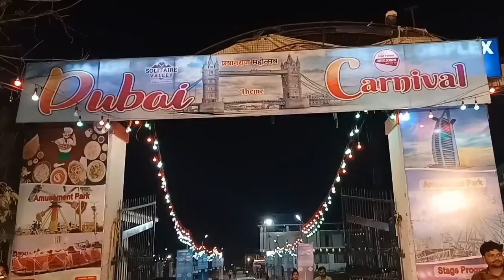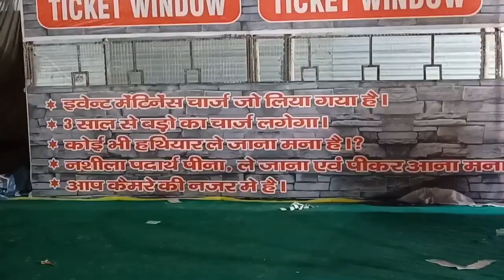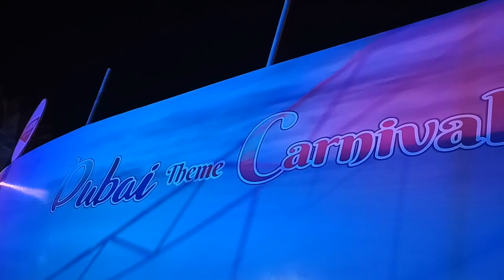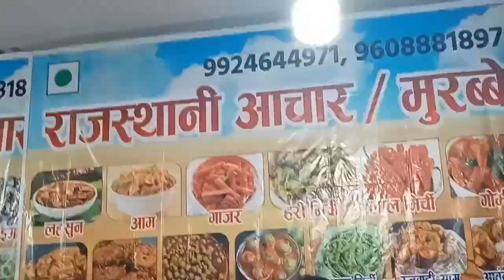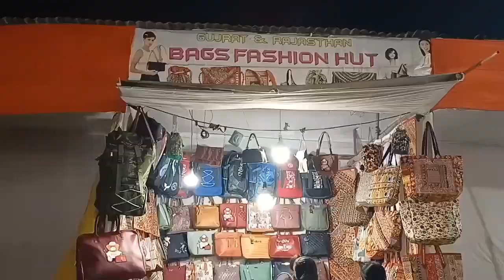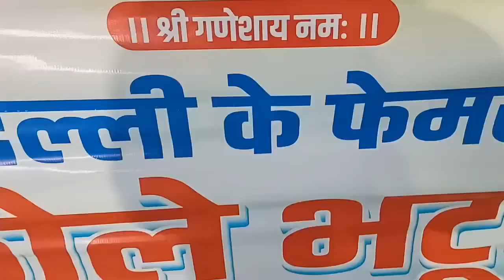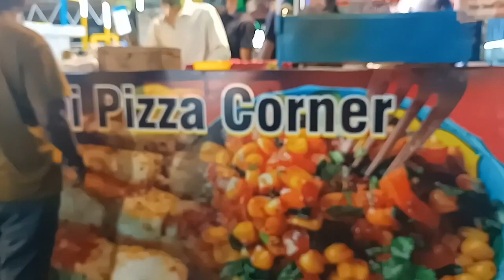Dubai City in Prayagraj| Dubai Carnival 2023|प्रयागराज में बुर्ज खलीफा